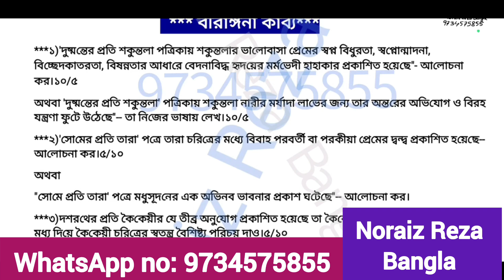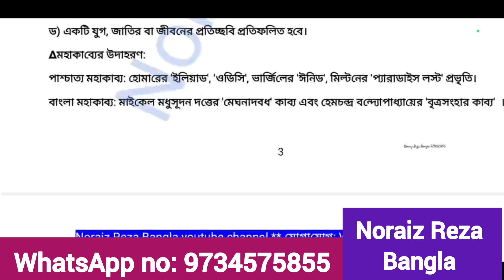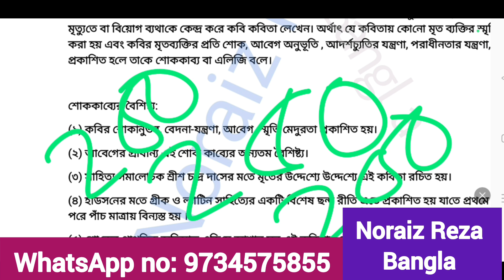4th semester Bengali H-CC-9 suggestion 2024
4th semester Bengali H-CC-9 suggestion 2024 |kalyani_university |bengali_honours | kalyani University 4th semester Bengali honours cc-9 suggestion 2024 | 4th semester Bengali H-CC-9 suggestion 2024 kalyani University | 4th semester bngh-cc-9 suggestion 2024 ku | 4th semester Bengali cc-9 suggestion 2024

4th semester Bengali H-CC-9 suggestion 2024 |kalyani_university |bengali_honours | kalyani University 4th semester Bengali honours cc-9 suggestion 2024 | 4th semester Bengali H-CC-9 suggestion 2024 kalyani University | 4th semester bngh-cc-9 suggestion 2024 ku | 4th semester Bengali cc-9 suggestion 2024
4th_semester
kalyaniuniversity
bengalisuggestion
bengali_h_cc_9
bengali_honours
youtube online teaching
best teacher for Bengali in youtube
online teaching in youtube
noraiz reza bangla